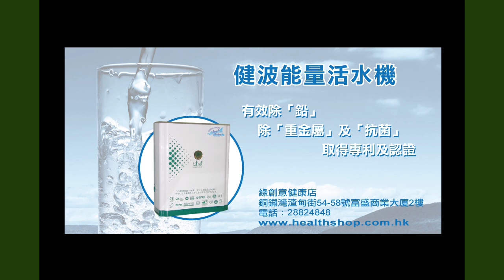《自然療法與你》EP130 甲狀腺毛病的自然療法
今集袁醫生和Diana為大家講解甲狀腺毛病的自然療法。